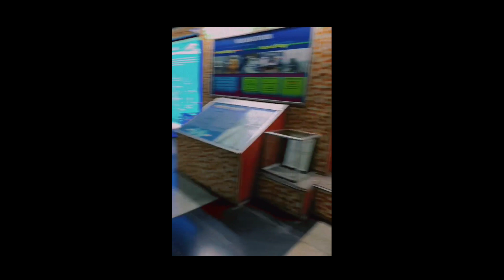Exploring Delhi with my OC friends || ICAI || CA Finalist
𝙵𝙾𝙻𝙻𝙾𝚆 𝚄𝚂 𝙾𝙽 𝙾𝚃𝙷𝙴𝚁'𝚂 𝚂𝙾𝙲𝙸𝙰𝙻 𝙼𝙴𝙳𝙸𝙰 𝙿𝙻𝙰𝚃𝙵𝙾𝚁𝙼 :-

Top Videos Suggestions

Tags areas.